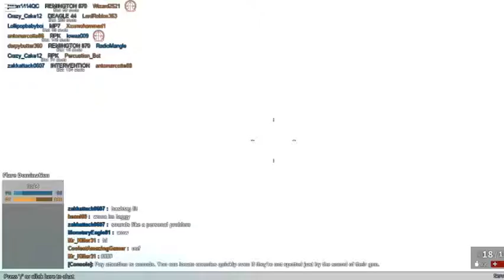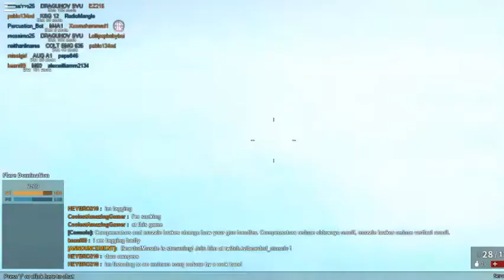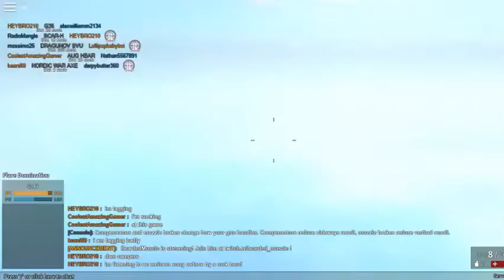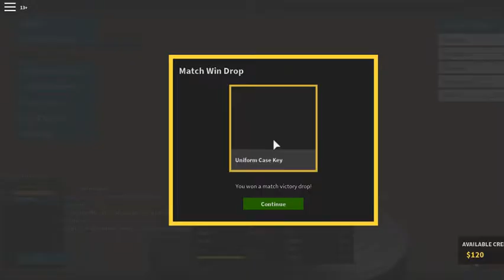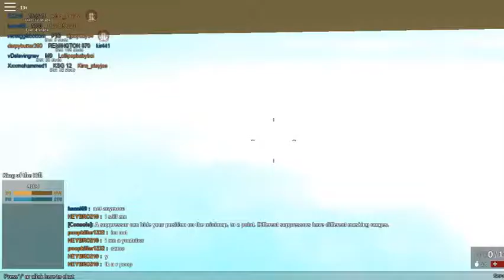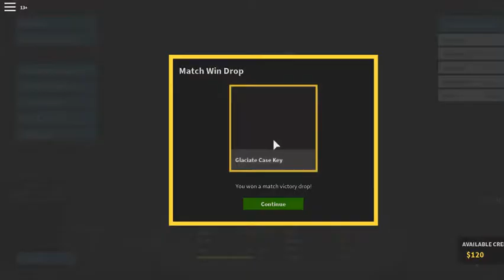Wow,I'm bad today